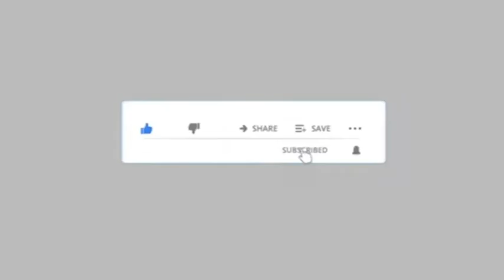नगर निगम में वर्ष 2020-21 के तहत बटोरे 3 करोड़ 10 लाख रुपए प्रॉपर्टी टैक्स के चलते